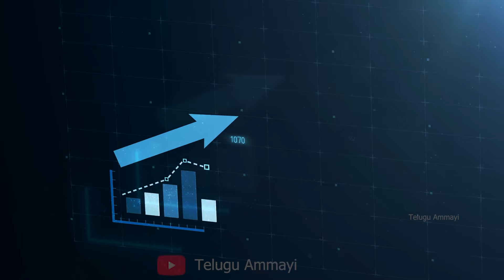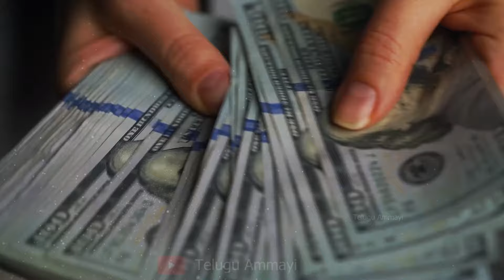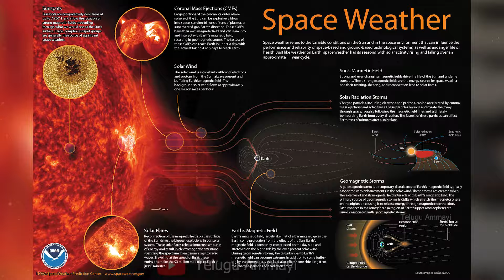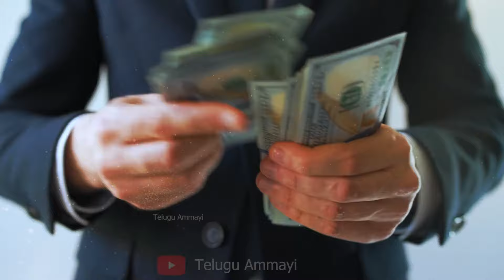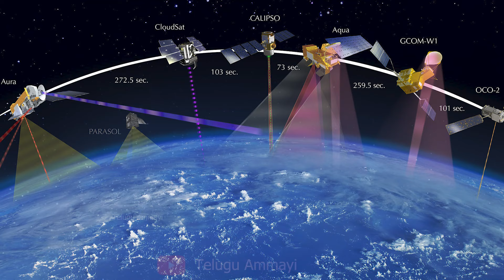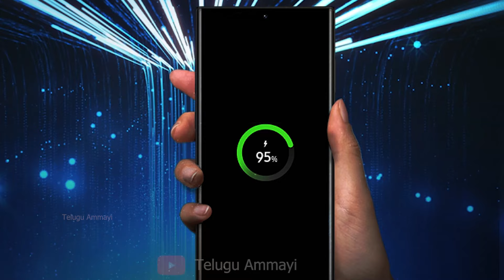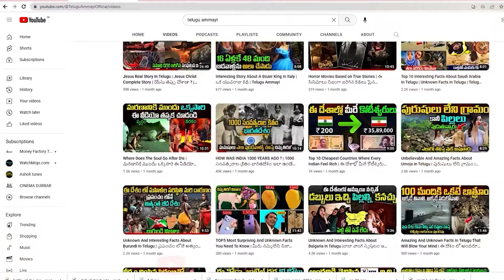ISRO suryayan latest | ISRO అతిపెద్ద శుభవార్త సూర్యుని నుండి భూమి పైకి భారత్ బంగారం తీసుకురాబోతుందా!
ISRO suryayan latest | ISRO అతిపెద్ద శుభవార్త సూర్యుని నుండి భూమి పైకి భారత్ బంగారం తీసుకురాబోతుందా! || Telugu Ammayi